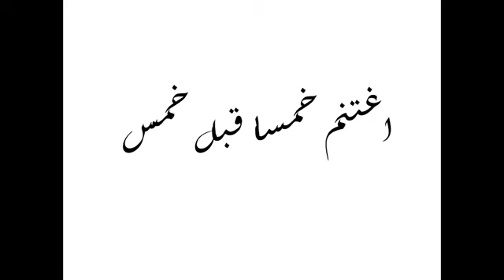اغتنم خمسا قبل خمس